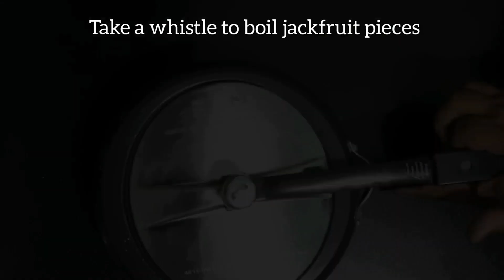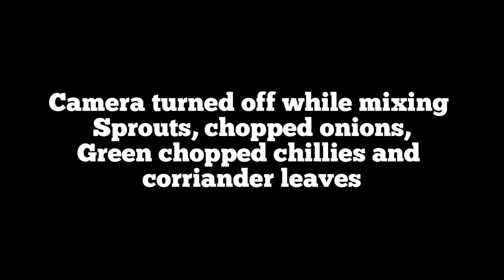kathal ke galauti kabaab नॉन वेज वाले भी नॉन वेज भूल जायेंगे।vegkabab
kathal ke galauti kabab @babbiskitchen